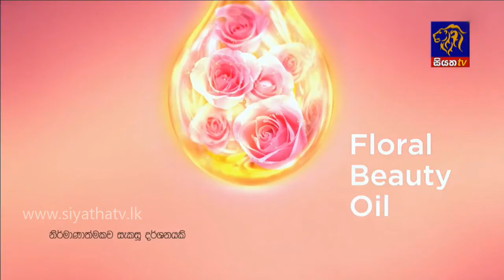කොවිඩ් 19 වෛරසයෙන් වැඩි බලපැම එන්නේ වැඩිහියන්ට පමණක්මද Piyum Vila - 25 03 2020 - Siyatha TV